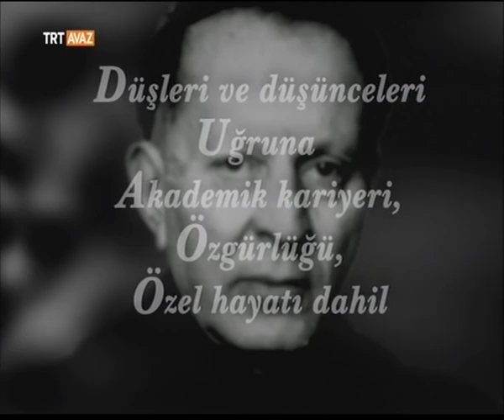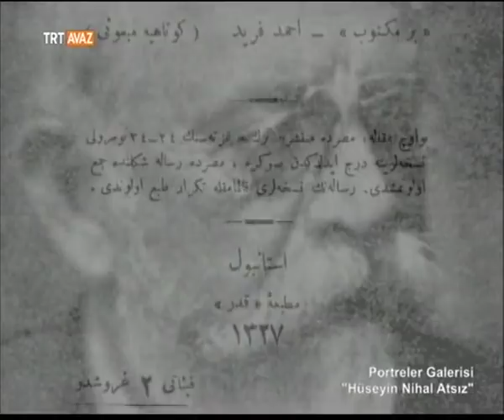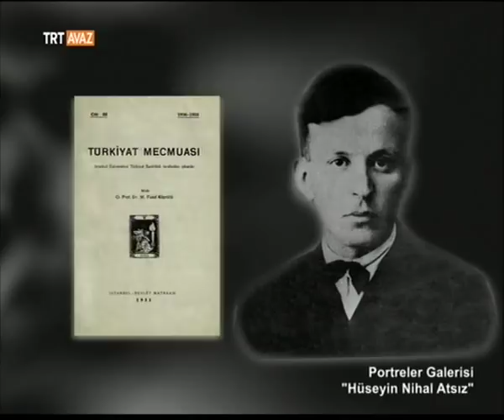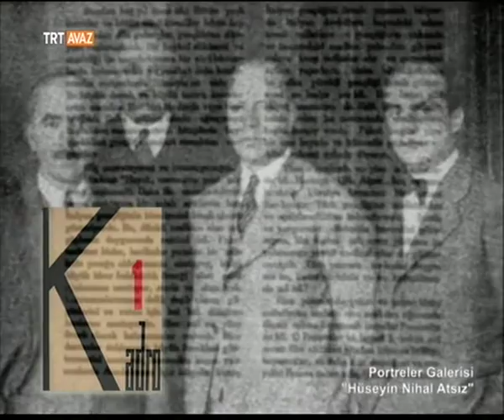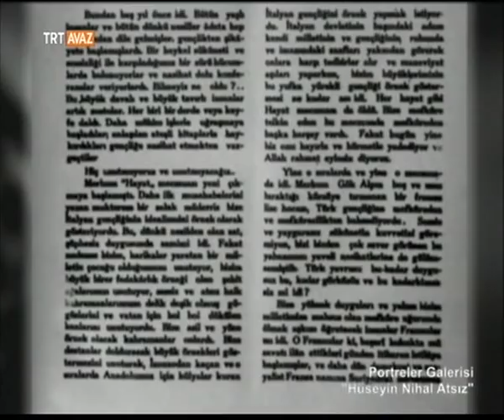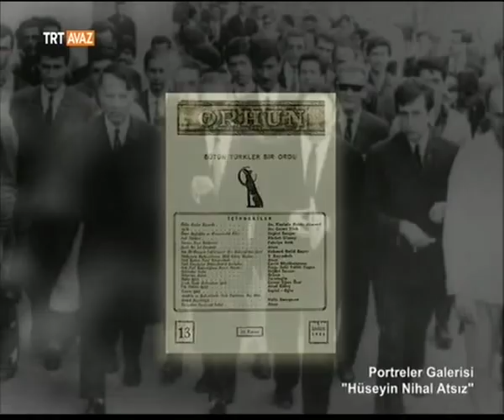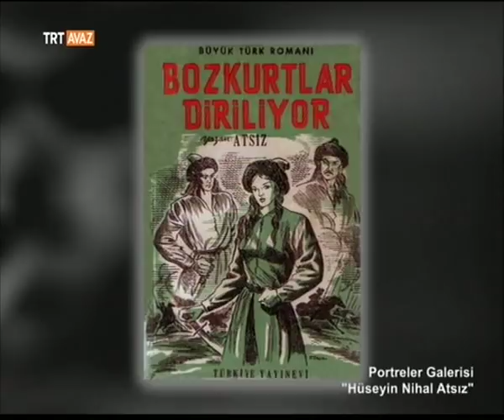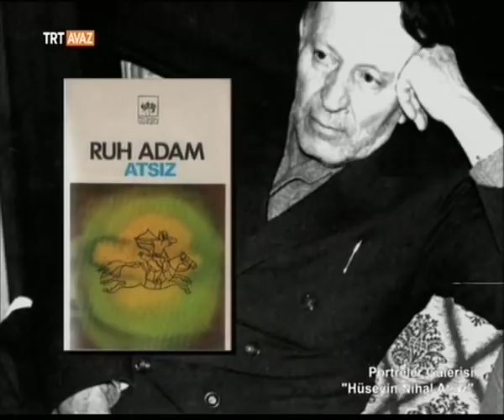Hüseyin Nihal Atsız - Portreler Galerisi - TRT Avaz